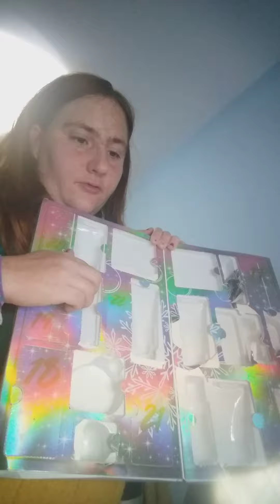Sence Beauty Advent Calendar Day 16